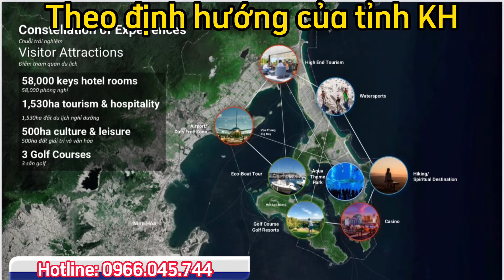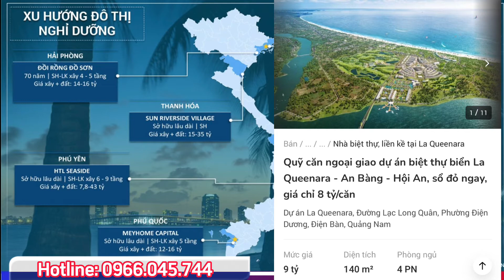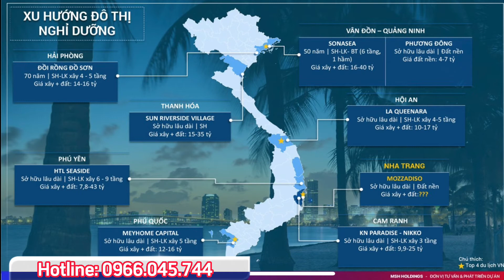❌CÓ NÊN ĐẦU TƯ BĐS NHA TRANG THỜI ĐIỂM NÀY ?❌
Nha Trang là moitj tp Biển đẹp và đang định hướng đến 2030 lên tp Trực thuộc trung ương.
 Vậy thời gian này NĐT có nên lựa chon ở Nha Trang để đầu tư không? Và đầu tư theo phân khúc nào ?

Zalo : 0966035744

Luôn chuyên hỗ trợ tư vấn, đầu tư, cung cấp thông tin bất động sản tại Nha Trang, Ca Lâm, Diên Khánh, Ninh Hoà , Vạn Ninh , KKT Vân Phong,  toàn tỉnh Khánh Hoà